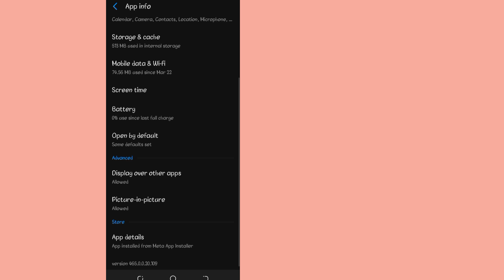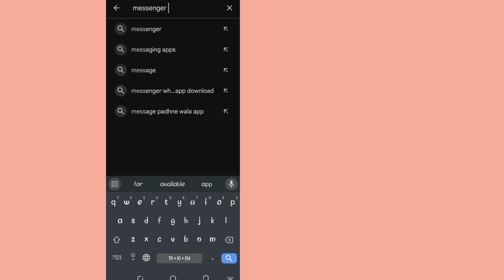Comment résoudre le problème Impossible d'envoyer un message sur Messenger (2024)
Aujourd'hui, je vais vous expliquer comment résoudre le problème Impossible d'envoyer un message sur Messenger (2024). Maintenant, regardez cette vidéo jusqu'à la fin. Suivez toutes les étapes de cette vidéo, et c'est une méthode très simple.

Si vous aimez cette vidéo, vous devez